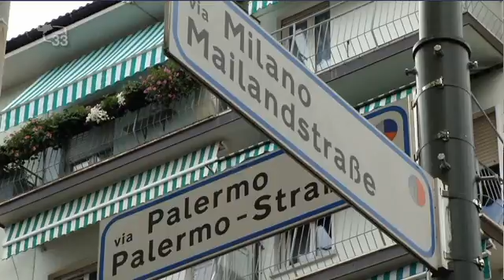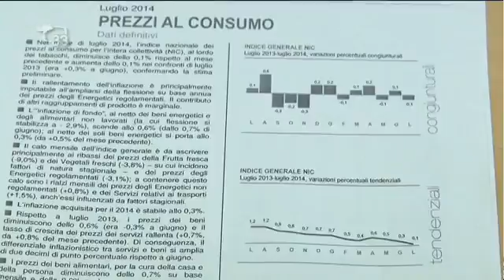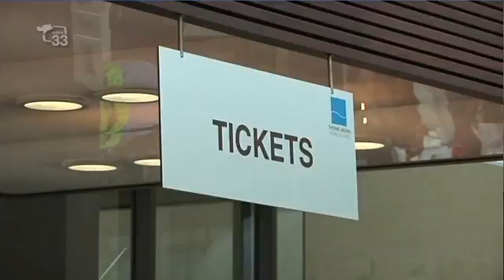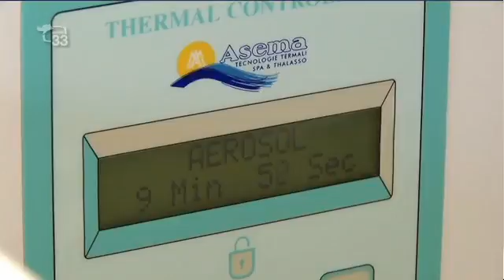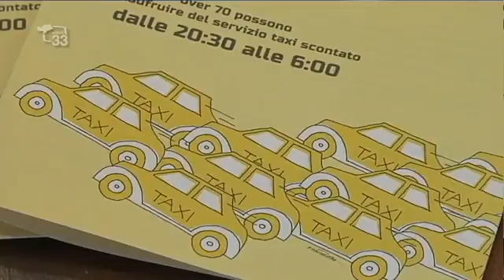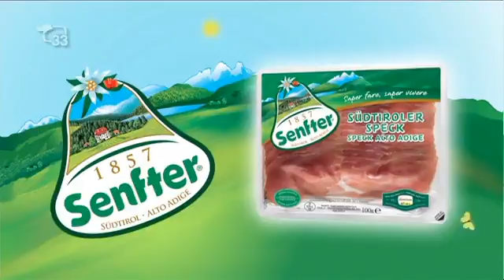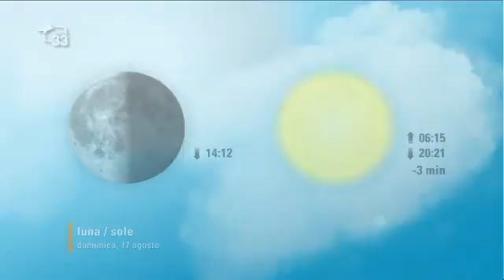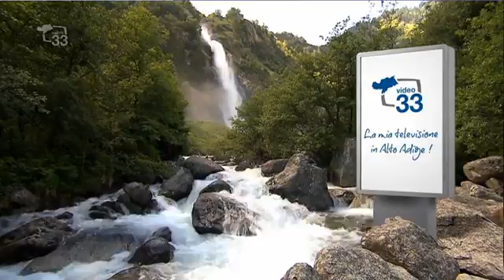TG33 1300 del 16.08.14